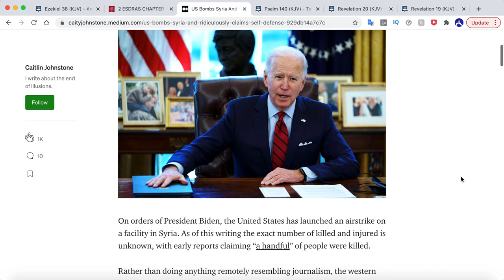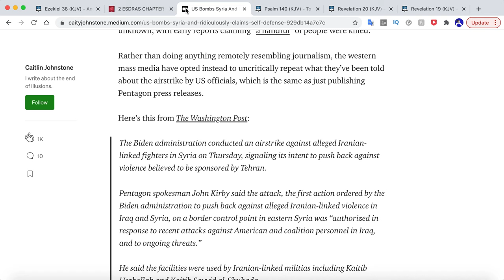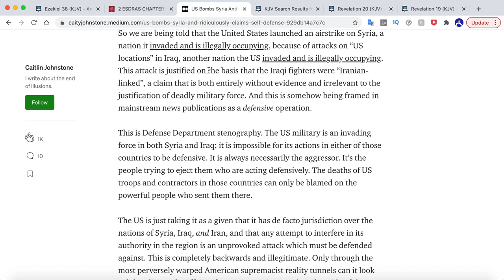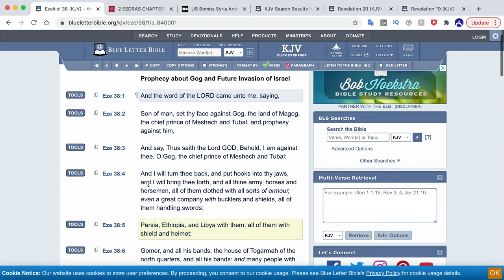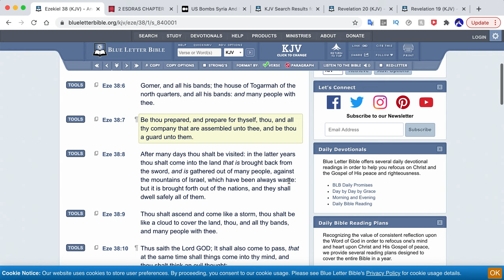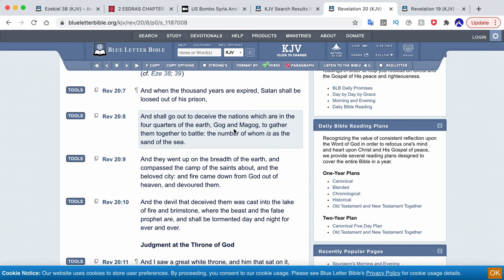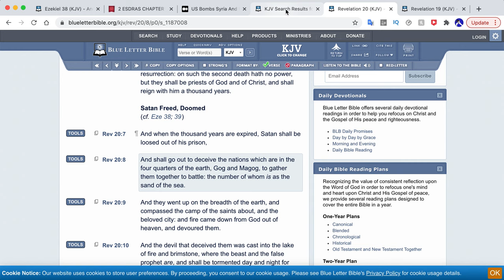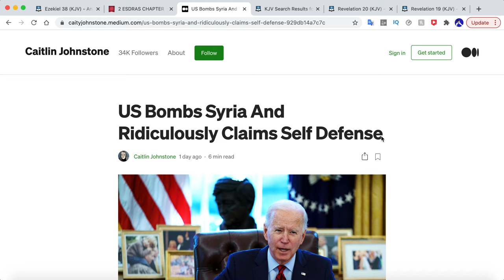Biden could bring WW3 any day now, OUR SALVATION IS NEAR!